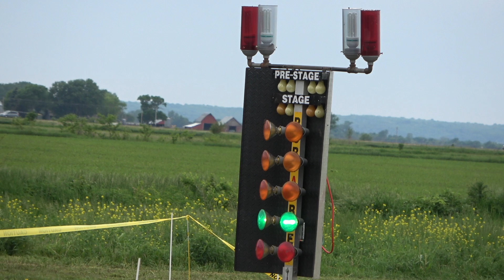Street Rod Class Race 6 May 30, 2020 Onawa, IA